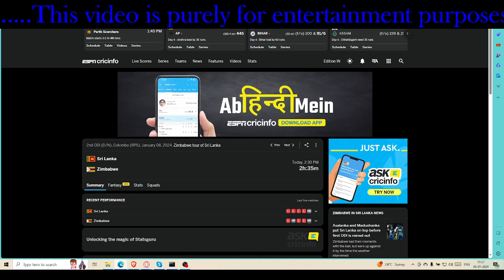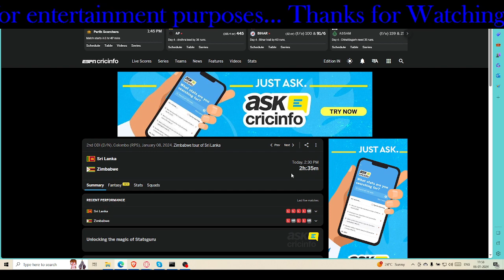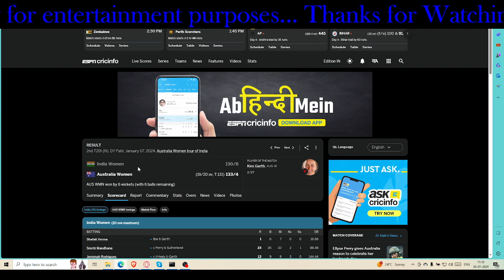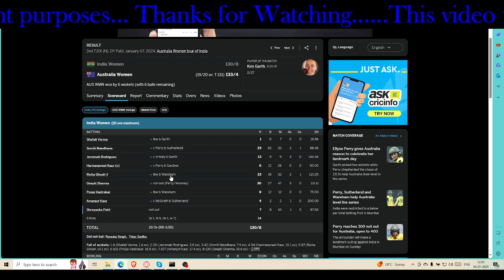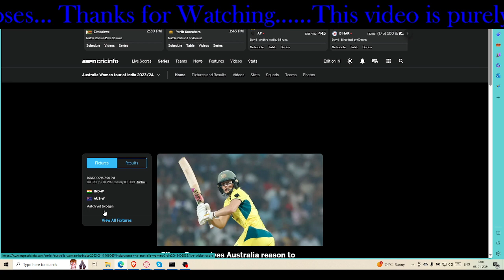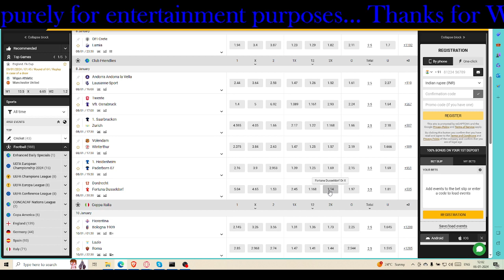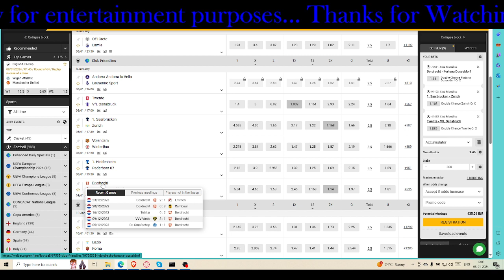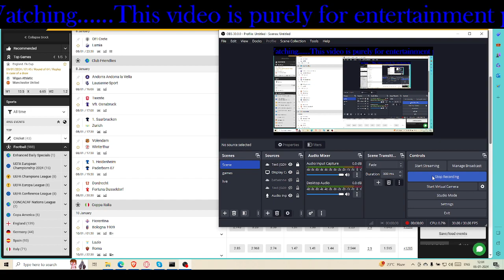Sri Lanka vs Zimbabwe 2nd ODI || Football matches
Sri Lanka vs Zimbabwe 2nd ODI ( rain expected )|| Football matches